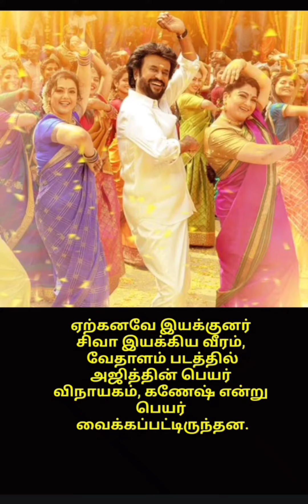Annaatthe Movie News | Annaatthe Movie Story | Annaatthe Movie Over View | அண்ணாத்த படம் பற்றி 2021